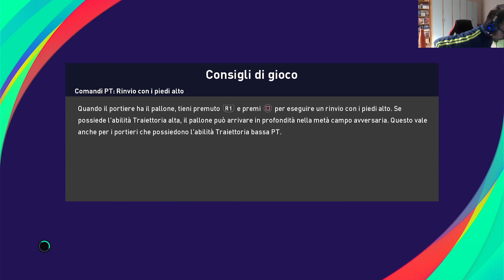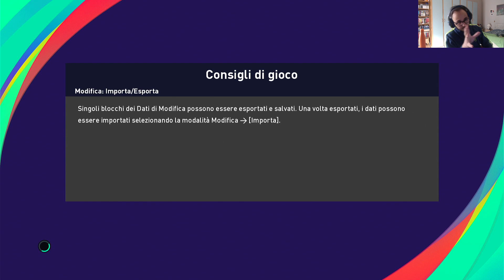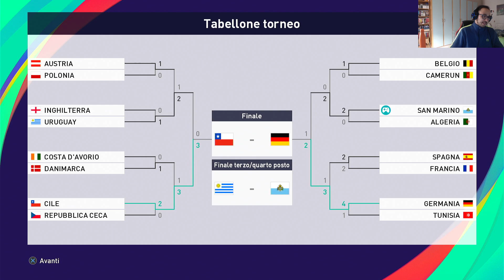CARRIERA ALLENATORE CON IL SAN MARINO EP.04 - COPPA DEL MONDO [PES 2021]